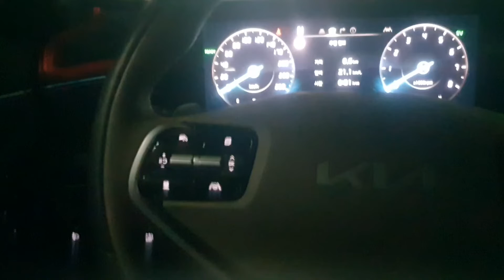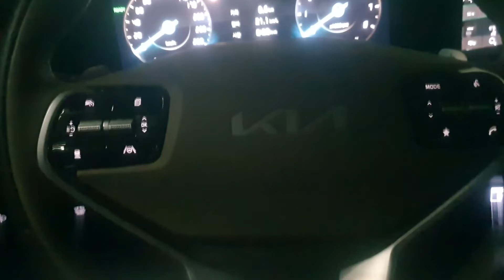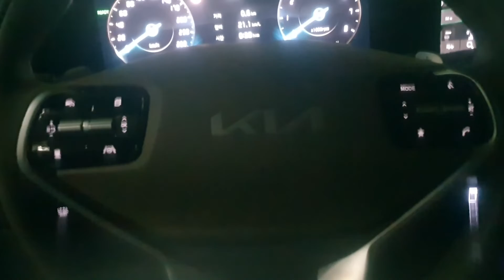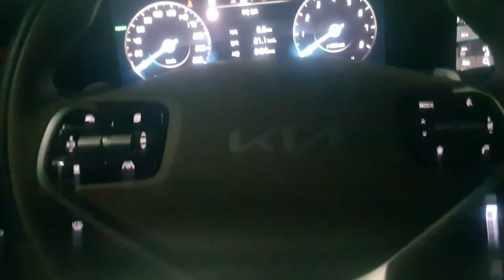웅산 The Look Of Love (24bit-96K)- K8 카오디오 녹음 DSP-Musway D8 - HD BTS(aptx)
K8 오디오에서 재생
DSP - Musway D8 + HD-BTS(aptX)
미드우퍼 풀레인지 출력..
DSP - BTS 옵션관련 세부 오디오 셋팅 X

TW - Focal TKM (피시브 3.8K 하이패스 컷)

MID- Morel Virtus nano mm

Rear-sub- K8 순정

Source - Flac 24Bit-96K (Player Galaxy Note 10+ Poweramp app)